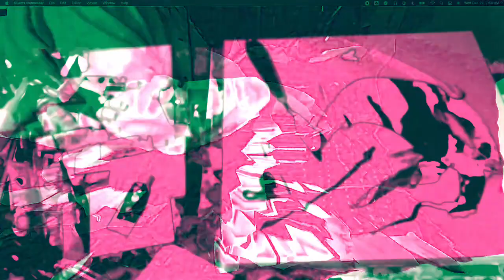[EPILEPSY WARNING] Movie 22 12 13 05h58m57s *Photosensitivity Warning*